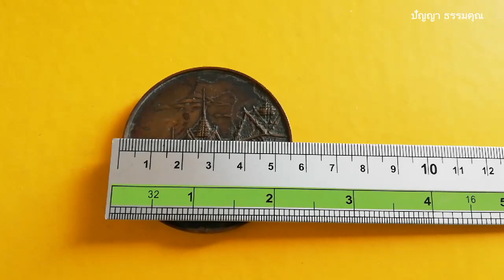เหรียญที่ระลึกการแข่งขันกีฬาแหลมทอง ครั้งที่ 4 กรุงเทพมหานคร ปี 1967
สนใจเหรียญ ติดต่อที่ไลน์ด้านล่างนี้ค่ะ
✨ คลิปยอดนิยม ✨
บทสวดมนต์อิติปิโส 108 จบ 🙏
จุดธูปกี่ดอกบอกอะไร จุดยังไงให้้เห็นผลทันตา
วิธีไหว้บูชาพระพรหม ยิ่งทำยิ่งรวย มีโชคลาภ
20 คำคมสอนใจที่อยากเปลี่ยนชีวิตคุณ
ใช้หนี้พ่อแม่ ทำแล้วเจริญมาก
20 สุดยอดคำสอนหลวงปู่มั่น ภูริทัตโต
15 วิธีทำบุญเสริมดวงชะตาให้ร่ำรวย